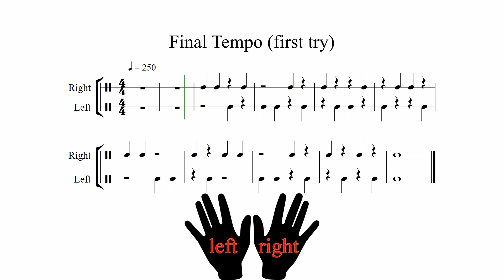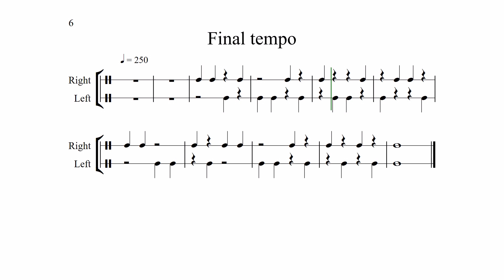Level 1 - Both Hands Rhythm Trainer in Brutal Tempo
Try to coordinate your hands.
MUSIC EDU MATERIALS: Quizzes, Rythmical challenges or excercises, etc.